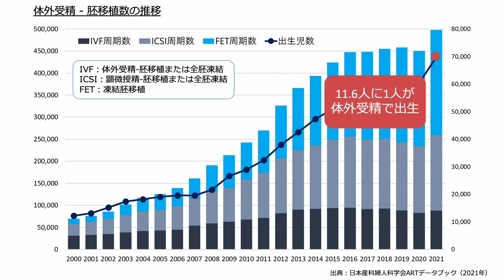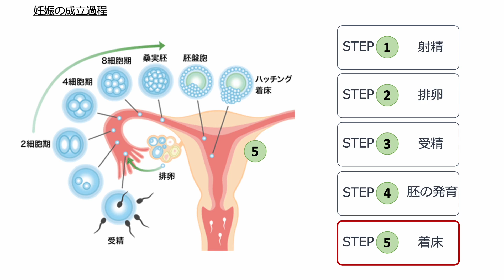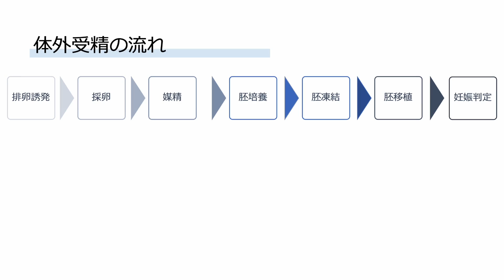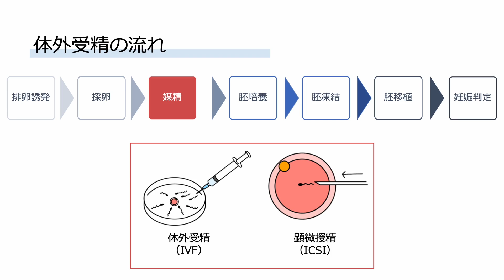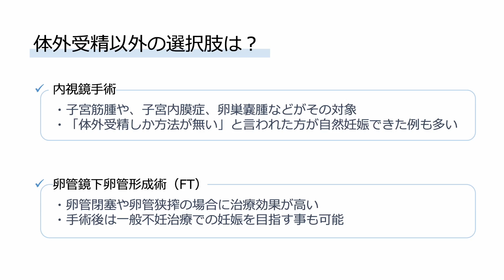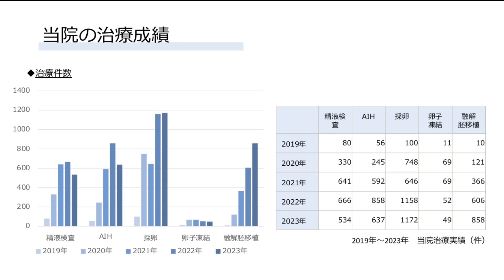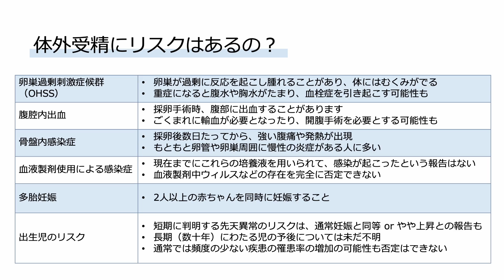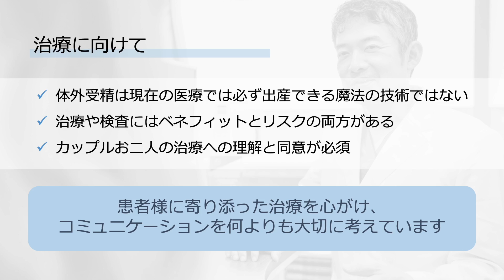【体外受精解説シリーズ①】治療内容・対象者・リスク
体外受精の流れや治療内容、方法など押さえておきたい基礎知識の説明動画となっております。
また「体外受精にリスクはあるの？」といった、患者様にいただく疑問についても解説しております。
今後、体外受精を考えている方や、体外受精をご希望される方はぜひご覧ください。

メディカルパークみなとみらい
アクセス：神奈川県横浜市中区桜木町1丁目1番8号 日石横浜ビル 4階